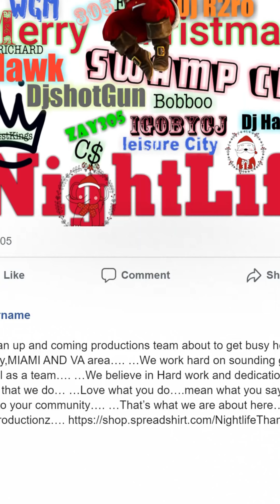Nightlife Santa Remix AD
Merry Christmas to the Team .Nightlife